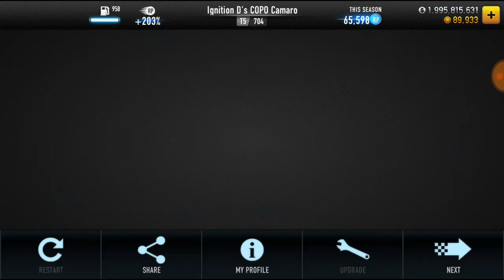CSR Racing: Ignition D's COPO Camaro - Pro Club Multiplayer Online [PRO TUNER]